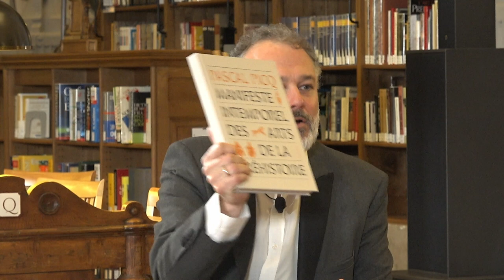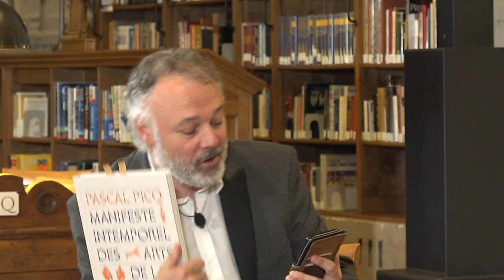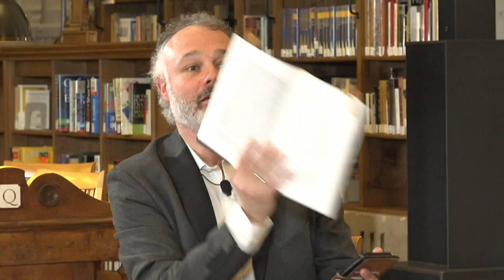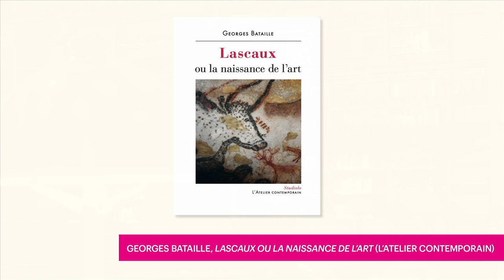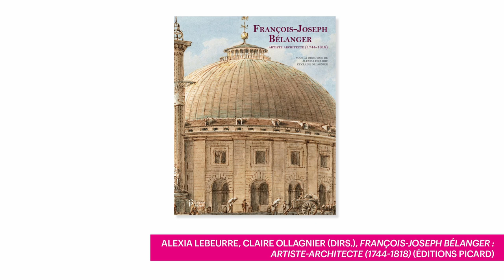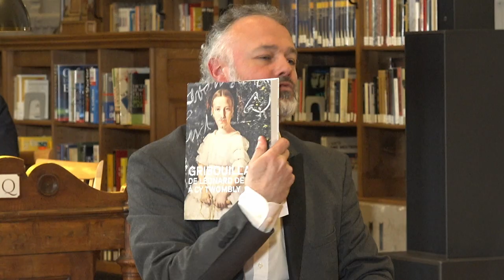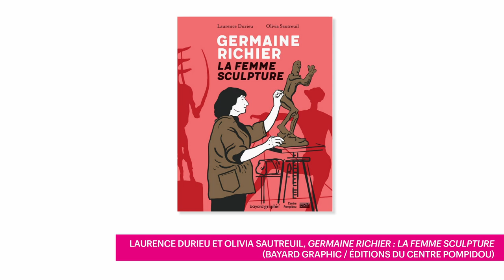L'art entre les lignes l Une nouvelle ère pour la Préhistoire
Sujet de récentes expositions au Centre Pompidou et au Musée de l'Homme, la Préhistoire, si lointaine, est toujours bien présente dans nos esprits et notre imaginaire. Comment mieux comprendre les premières formations artistiques de l'humanité ? Peut-on les considérer comme de l'art avant l'art ? Comment les regarder au prisme de productions artistiques plus récentes ? Comment articuler l'histoire de l'art et les autres disciplines scientifiques dans l'étude de ces images ?

Audrey Rieber, maîtresse de conférence en philosophie, directrice de l'ouvrage L'art avant l'art (ENS Editions, 2022) et Pascal Picq, paléoanthropologue, auteur du Manifeste intemporel des arts de la préhistoire (Flammarion, 2022) sont venus débattre de ces questions en plateau.

À propos de « L’Art entre les lignes »
L’Art entre les lignes est l’émission en public et en direct dédiée à l’actualité de l’édition en histoire de l’art, organisée par l’Institut national d’histoire de l’art (INHA) et le magazine d’art L’Œil.

Le plateau, installé au cœur la salle Labrouste, chef d’œuvre de l’architecture du XIXe siècle qui accueille la bibliothèque de l’INHA, est animé par Fabien Simode, rédacteur en chef de L’Œil. Il y reçoit de façon bimestrielle des auteurs, français ou étrangers pour débattre d’un thème ou d’une question qui les rassemble. Pour cette deuxième saison, L’Art entre les lignes s’ouvrira à la bande dessinée et au roman mais s’intéressera également aux « passeurs d’art », ces grandes figures qui ont marqué le XXe siècle ou encore à des périodes qui marquent l’actualité éditoriale en histoire de l’art comme la Préhistoire ou le Moyen-Âge.

Avec « L’Art entre les lignes » l’INHA entend soutenir et valoriser le monde de l'édition d’art et d’histoire de l’art, un secteur essentiel pour la diffusion et la reconnaissance de la discipline. Cette série d'émissions mettra en lumière des ouvrages scientifiques, des essais, des catalogues d’exposition mais aussi des livres jeunesse, des bandes dessinées et des romans. Ces rendez-vous seront aussi l’occasion de fédérer les éditeurs et les éditrices en histoire de l’art et de faire découvrir la discipline, sa diversité et son dynamisme, au plus grand nombre.